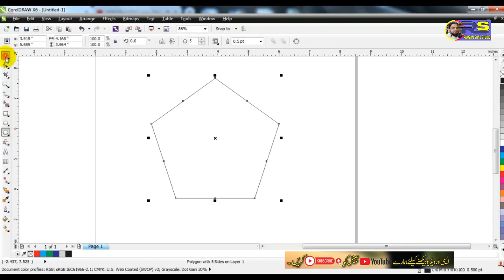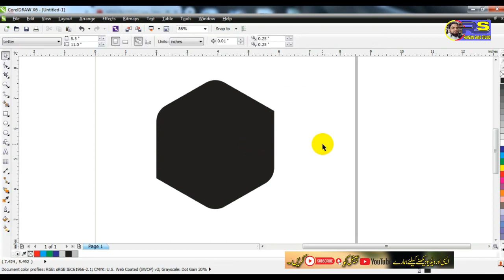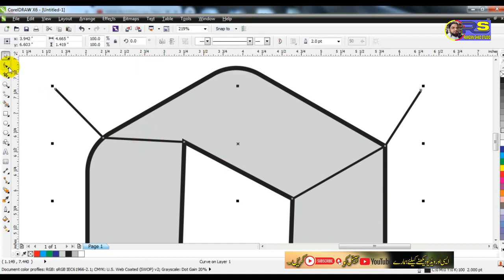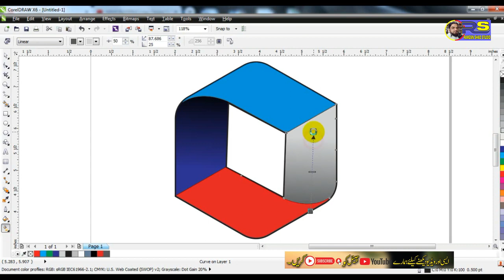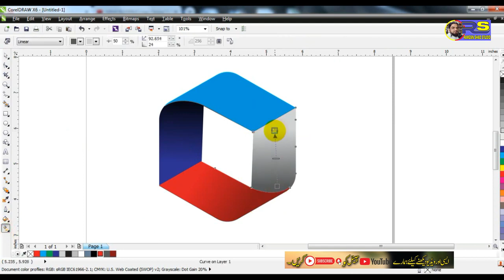Coreldraw Techniques For Experts & beginners Ramzan Shad Studio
Coreldraw Techniques For Experts & beginners
Ramzan Shad Studio is an Islamic broadcasting network that broadcasts special Maulana Peer Suhna Mahi Lecture's and Ramzan Shad Studio is the largest Pakistani Islamic YouTube Channel. Alhamdulillah. Ramzan Shad Studio launched in Pakistan in June 2021.

Ramzan Shad Studio Doing Exclusive | Relevant | Gripping reminders, to help you live your life purposefully and happily.
HD videos with trend setting methods of dawah.

If you find any unauthentic content on our channel which is anti-Islamic or against any law or personality please notify us at our mail : and we shall make all the efforts to block it after reviewing.

Video's Editor: Ramzan.